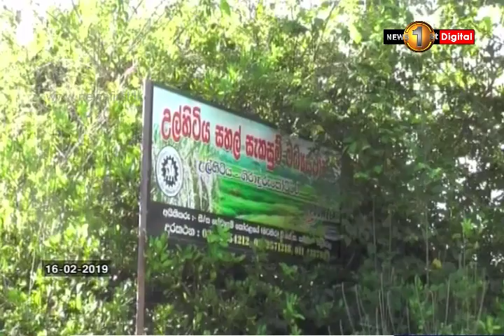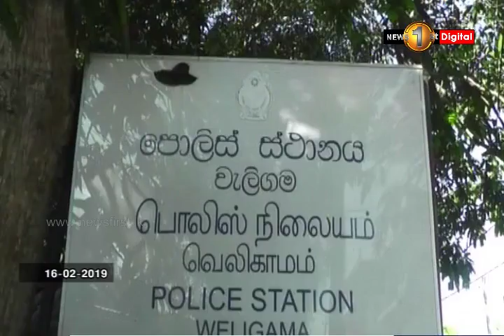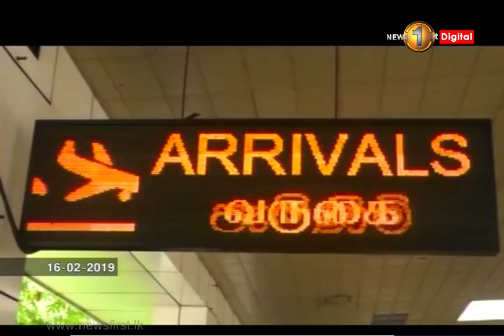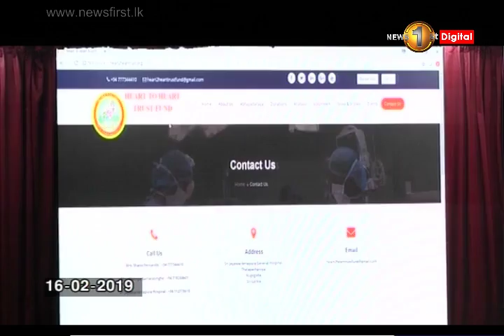News 1st: Prime Time Sinhala News - 10 PM | (16-02-2019)